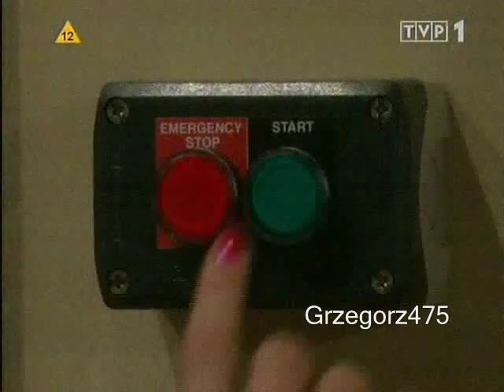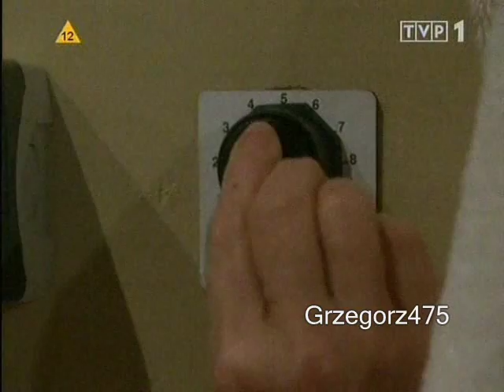Pamela locks Donna in cabin (2008)